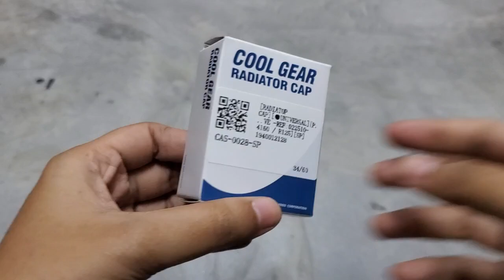RADIATOP CAP UNIVERSAL -DENSO (88KPA 0.9) SMALL HEAD / VALVE -REF: 022510-4160 / R125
Car Parts: RADIATOP CAP

For Car Model:

UNIVERSAL

Brand: PACKING ONLY-DENSO

Special Remark: (88KPA 0.9) SMALL HEAD/VALVE -REF:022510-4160 / R125

Malaysia Car Spare Parts Supplier

We are Malaysia's leading car spare parts supplier, with over 20 years of experience.
We supply a wide range of parts, from air cond components to general spare parts.
Our knowledgeable and experienced staff are here to help you find the right parts for your car at competitive prices.

Car Air Cond Flushing Machine: 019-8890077 🔧